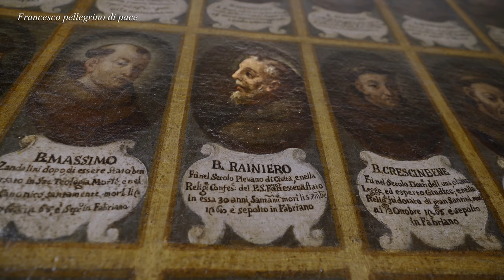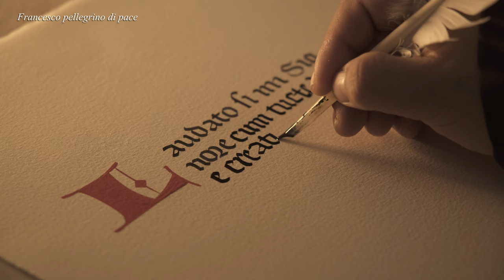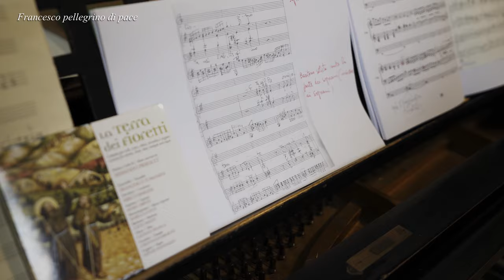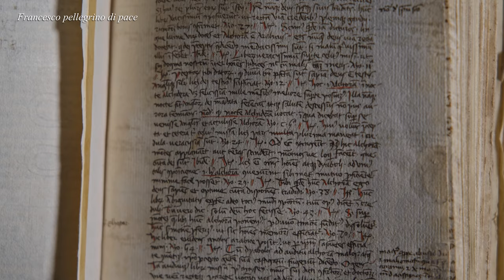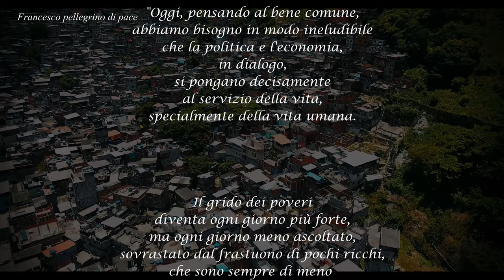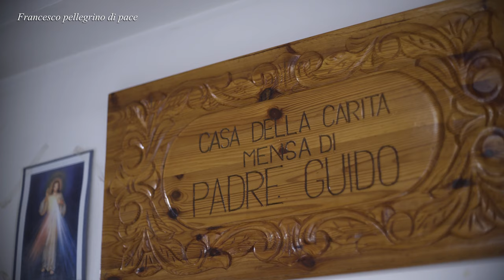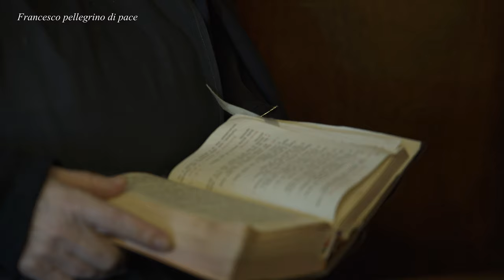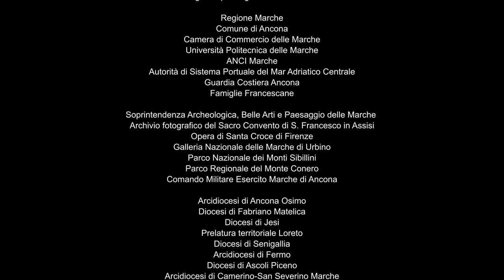Francesco pellegrino di pace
ll docufilm: "Francesco Pellegrino di pace 800, anni dalla partenza di San Francesco dal porto di Ancona per la Terra Santa" è del tutto originale nel suo genere, in quanto fino ad ora non ne era stato prodotto uno simile.
Le immagini mostrano la bellezza delle Marche con i suoi paesaggi, la natura e luoghi ricchi di storia  e di cultura.
Seguendo la documentazione storica delle Fonti Francescane  e la tradizione certa, racconta il cammino di san Francesco nella Marche da lui visitata più volte, facendo interpretare la parte dei personaggi da frati veri: fra Gianluca, fra Andrea, fra Leone.

La prima volta che Francesco, partendo da Assisi, dopo la sua conversione avvenuta nel 1206, si recò nelle Marche a Fabriano giungendo a Valleremita fu nel 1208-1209
Nel 1210 passò per Staffolo, dove fece sgorgare una sorgente di acqua viva. Nel 1212 si recò ad Ancona  per andare in Siria ma dovette ritornare dopo aver fatto naufragio nella Schiavonia, attuale Spalato.  Successivamente si recò in altri luoghi come San Leo, Pontelatrave, San Severino Marche, Ascoli Piceno, ecc. e di nuovo ad Ancona nel 1219 quando, durante la quinta crociata, si imbarcò raggiungendo san Giovanni d'Acri per recarsi a Damietta in Egitto e vivere l'incontro con il Sultano. Nel 1220 tornò ad Ancona e proseguì per Osimo.
Il docufilm ripercorre i luoghi dove Francesco si è recato e, oltre a narrare quanto lì è avvenuto al suo passaggio,  si arricchisce di interviste a personalità di rilievo, attualizza i temi di fondo come l'ecologia ambientale, l'importanza della musica, il valore della solidarietà verso i malati di AIDS (i lebbrosi del nostro tempo), la bellezza dell'arte, la scelta vocazionale religiosa di donarsi completamente a Dio nel mondo di oggi, l'importanza dell'incontro, del dialogo e come costruire la pace in un mondo plurale in dialogo con altre religioni, come promuovere una economia solidale con al centro la persona, come  farsi carico di persone in difficoltà e dare loro da mangiare alla mensa, l'importanza di documenti conservati in archivi e biblioteche. Insomma uno spaccato con alcune citazioni prese dalla Laudato sì e da quanto Papa Francesco ha detto ad AbuDhabi, firmando il Documento sulla fratellanza umana.
Il docufilm mette in evidenza anche quanto il francescanesimo nel corso dei secoli ha promosso come arte, bellezza e opere caritative in una terra dove sono nati i "Fioretti di san Francesco" e che rimane, dopo l'Umbria, la terra più francescana d'Italia.
Il docufilm lancia forti messaggi di grande attualità.
E' stato realizzato grazie al contributo della Regione Marche in collaborazione con l' Arcidiocesi di Ancona-Osimo.
I testi e la regia sono di Angelo Spina,
La consulenza scientifica di Padre Ferdinando Campana,
la voce è di Luca Violini e Jessica Tonelli,
le musiche sono di Marco Santini e Marco Frisina,
le riprese sono di Danilo Mastrogiacomo, Cristian Pasquini,Andrea Marinelli e Stefano Stefanelli,
le fotografie di Paolo Zitti
realizzato da Nonsolovideo Ancona.